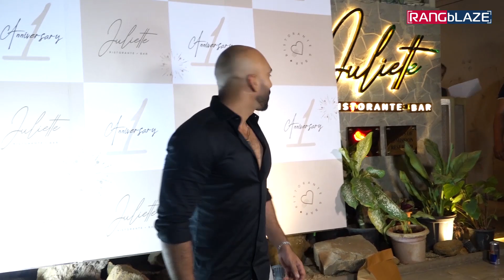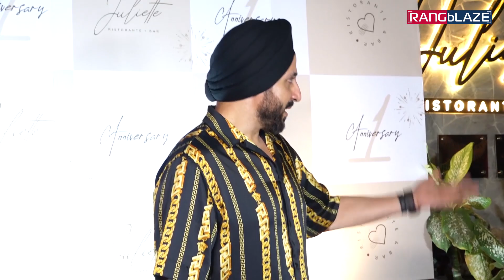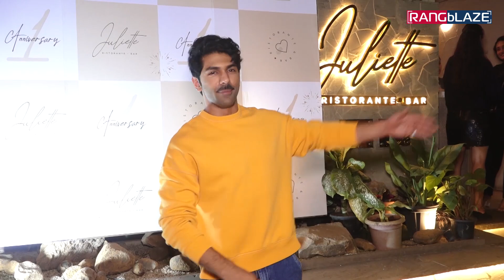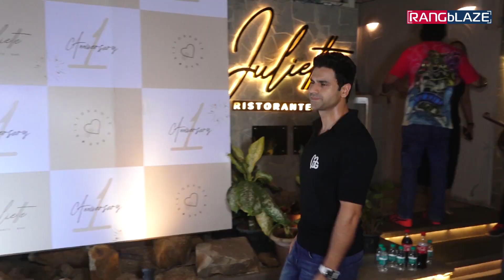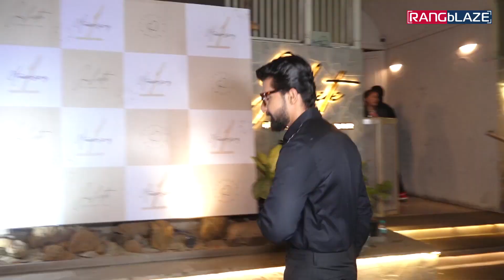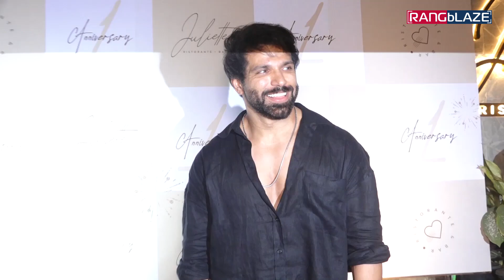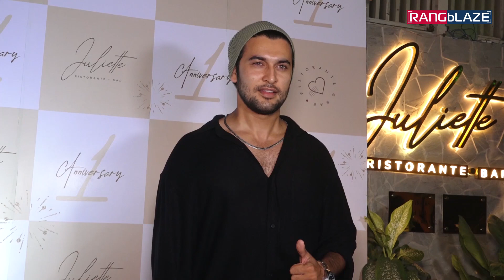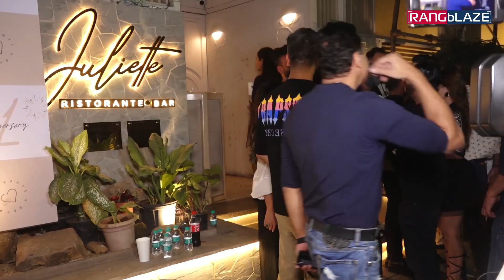Divynka Tripathi, Ravi Dubey snapped in Andheri